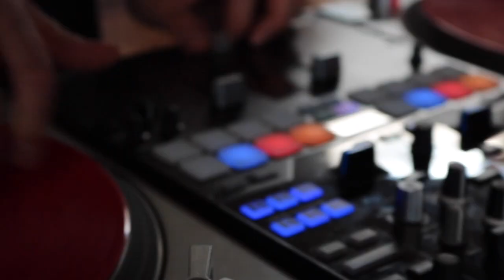SpreaDAM! - ABCU f/Pep Love (Official Video)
This is the video for the song ABCU f/Pep Love (of the mighty Hieroglyphics crew) off of the SpreaDAM! album. Brandon Del Rosario shot this video of Pep and I in Oakland about 2 days after shelter in place regulations for Covid took effect, so it was a ghost town, which was fitting for the song's subject matter. This is track 5 from the album "SpreaDAM!" which is a collaboration of Spread and the production duo DAM! (Devon Ashley and Mike Graves). You can buy the vinyl or download the digital version on bandcamp

This song is about how, as an artist, it is not our friends' and families' responsibility to be our biggest fans, but it is our responsibility to keep pushing the art form and doing what we know and love for those who are listening, be it 1 person or 1 billion...somebody hears.

We appreciate everyone who lends their eyes and ears to this music video.